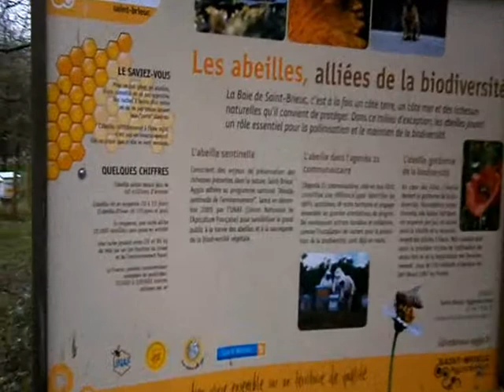Un jour à la ferme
J'ai filmé quelques plans à la ferme de la ville Oger. Vendredi 1er mars 2013.
Poules, canards, cochon, chèvre. Ambiance de la ferme.